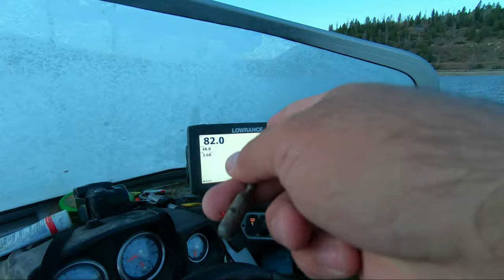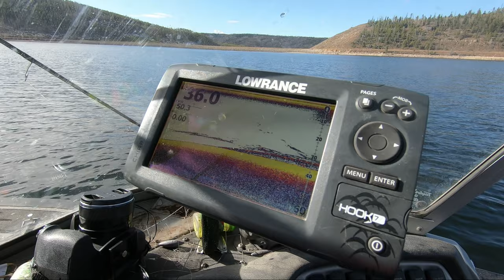Locating Aggressive Fall Lake Trout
Fall brings some amazing Lake Trout fishing in Colorado. With the air temperature being in the teens and water in 50's it often creates a magical almost eerie feel as the steam rises above the water. We end up on a pod of fish that were hungry and aggressive.

Support and show love for Out Fished Angling by purchasing our appearal

► My Camera Equipment:
My chest camera (GoPro Hero 7 Black)
My aerial shots (DJI Mavic Air Combo)
My Main Recording Camera (iPhone 11 Pro Max)
My SLR (G7 Lumix)

My Camera Accessories:
GoPro and iPhone Flex Clamp Mount
GoPro Flex Clamp Mount with Adjustable Gooseneck